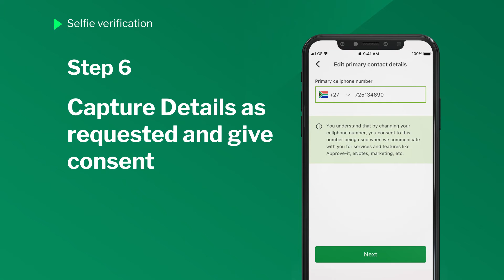How to change your main cellphone number with selfie verification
Have you changed your number and need to update it to keep receiving your Approve-it messages and one-time password (OTP)? You can do it yourself with a selfie on the Nedbank Money app.

Simply log in and follow this easy step-by-step guide to update your cellphone number.

Ensure you have the latest version of the Nedbank Money app and that your cellphone’s camera is working. Once done, you can continue banking anywhere, any time. A bank that takes your money seriously.

for more information or download the Nedbank Money app from your app store.